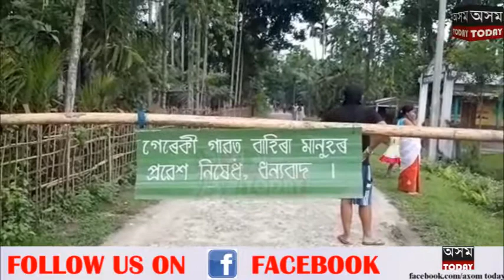চতিয়াৰ গেৰেকীগাওঁত বাহিৰা লোকৰ প্ৰবেশ নিষিদ্ধ কৰিলে গঞাঁই